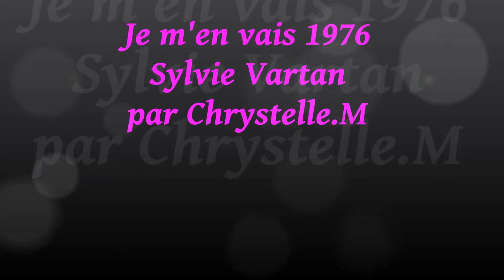JE M'EN VAIS 1976